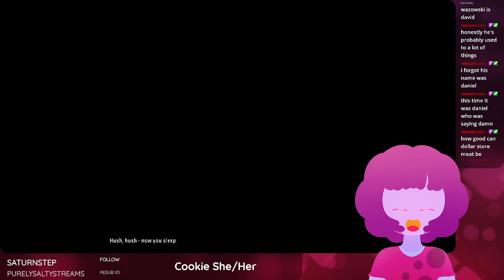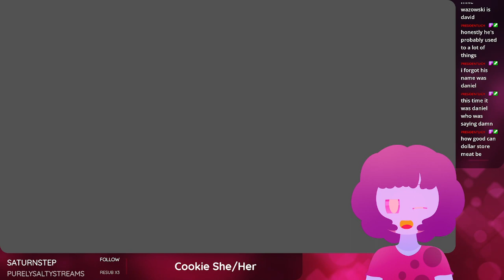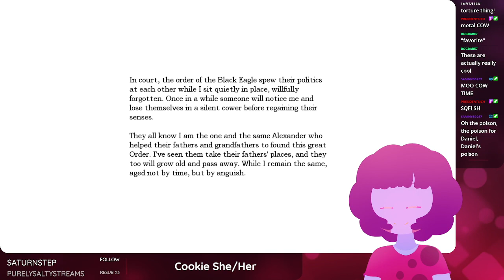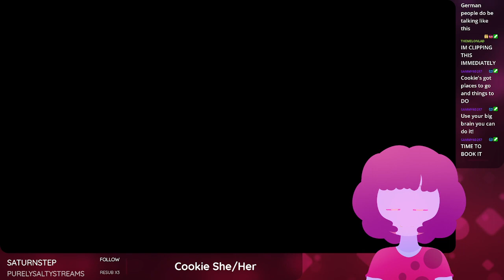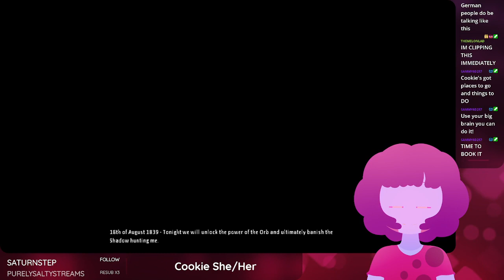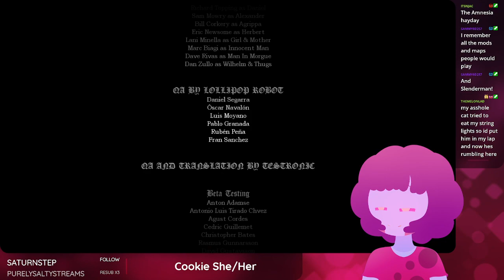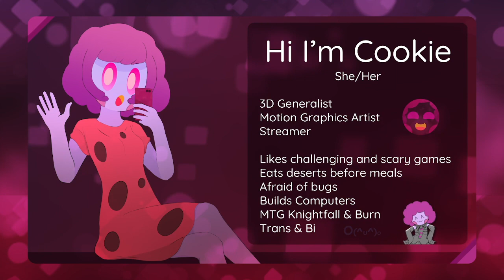WoOoOoOO SCAwY! DaNiEl!